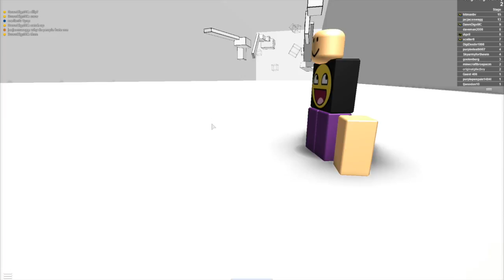Roblox - part 2 - Shut up dishwasher!!!